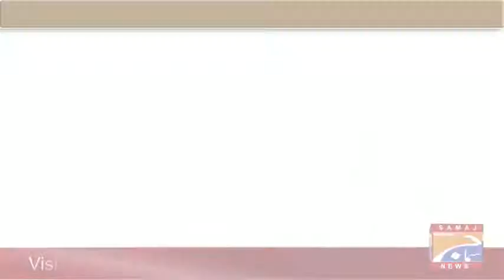18 March 2019